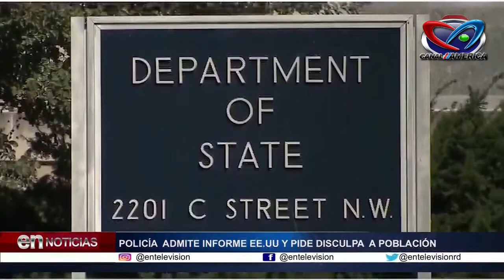Policia admite informe EE UU y pide perdon a poblacion